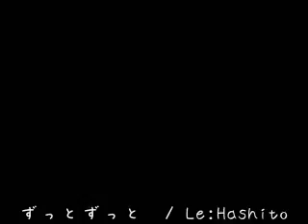MEGURINE LUKA - MUCH, MUCH MORE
Self-explained vid